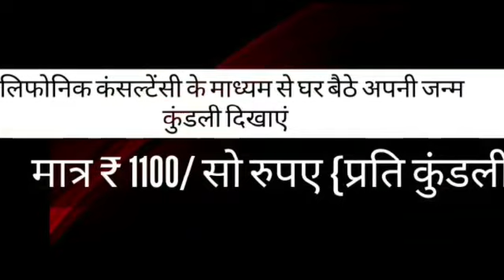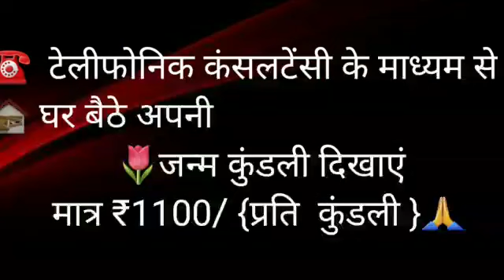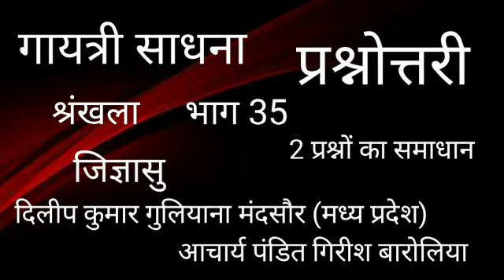गायत्री साधना प्रश्न उत्तरी भाग|| 35|| दिलीप कुमार गुलियाना मंदसोर मध्य प्रदेश||Astrologer Baroliya.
गायत्री साधना प्रश्नोत्तरी के भाग में
 दिलीप कुमार गुलियाना  मंदसौर  से है
 इनका प्रश्न है की गुरु दीक्षा लेने के पश्चात गायत्री मंत्र की साधना प्रारंभ की
 लेकिन उसके पश्चात इनकी साधना में  मन नहीं लगता
 गलत विचार आते हैं

 में टेंशन पैदा होता है
जीवन  में कई समस्याएं हैं
नौकरी की पढ़ाई की तो यह चाहते हैं
गायत्री माता की किस प्रकार दर्शन हो
किस प्रकार गुरुदेव का आशीर्वाद प्राप्त हो
 आप सभी के मन में भी यदि किसी प्रकार की कोई विचार है तो अवश्य इस वीडियो को सुने
 आपका स्नेही

{उपरोक्त नंबर सिर्फ व्हाट्सएप पर अपॉइंटमेंट लेने के लिए है  कृपया इस पर फोन कॉल ना करें }

टेलीफोनिक कंसलटेंसी के माध्यम से
घर बैठे अपनी जन्म कुंडली दिखाएं
मात्र ₹110 0/सो रुपए {प्रति कुंडली }